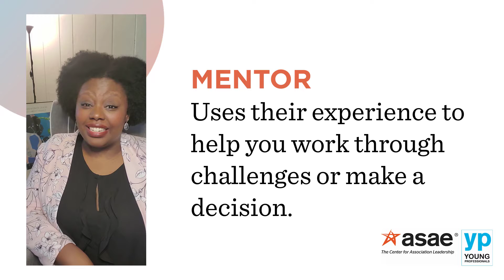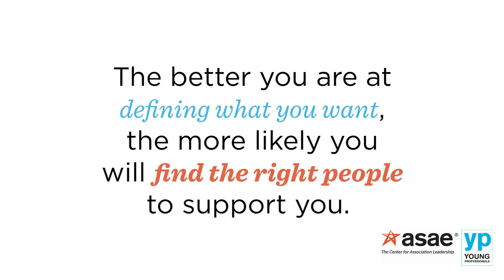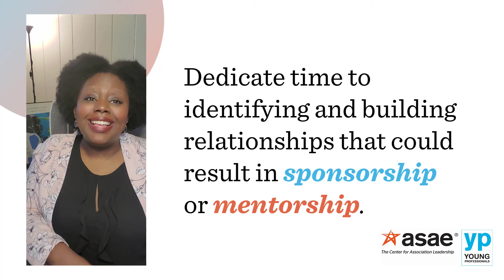Converting Mentors to Sponsors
Description: Move from advice to applied support to get to the next level of your career. Sponsors are the vital partner you need  to help open doors and get a set at the table. Learn the characteristics of a sponsor and how to turn mentors you already have into your career advocates.

About the presenter:

Alexis Redmond, JD, MA, CAE, is the director, career management resources for the American Speech-Language-Hearing Association (ASHA). In her role, she creates career development resources and events to support ASHA members and students. Alexis is an alumna of the ASAE Young Professional Committee and a current member of ASAE’s Political Action Committee. She is a 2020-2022 Diversity Executive Leadership Program (DELP) scholar, a 2019 recipient of the Association Forum and USAE Forty Under 40 award, and an ASAE NextGen Scholar.